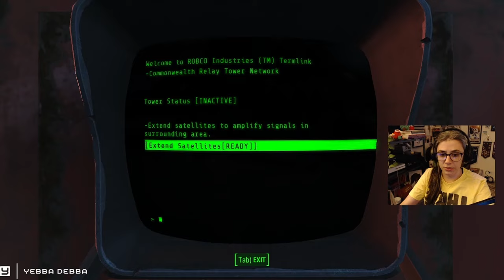Mirelurks and Super Mutants Are The Worst (Water Treatment Plant) | Fallout 4 | Part 8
Here it is - the YouTube Exclusive off-stream content! Quick reminder that this was filmed a few weeks back - this will be around Part 4 to Part 5 when I was playing this.
Please enjoy and have a wonderful day in the wasteland!!

Footage from February 2024

Chapters:
0:00 - 6:03 Abernathy Farm
6:03 - 19:56 Water Treatment Plant
19:56 - 25:52 Fort Hagen
25:52 - Boston Mayoral Shelter